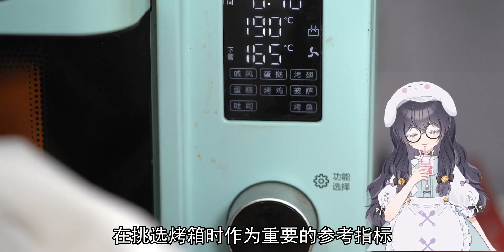这饼干长得有点怪，怪中还透着可爱Σ(⊙▽⊙"a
冬天是个坏东西，总是对我冻手冻脚的_(:з」∠)_一到冬天就完全不想做饭了，做点简单的小饼干，顺便和大家分享一下烤箱挑选的小技巧吧~欢迎大家在评论区多多交流，分享经验哟！
配方参考：tinrry老师、君之老师
 原来家电还可以这样,烤箱,下午茶,甜品,烘焙,美食,圣诞节,生活,糖霜饼干,日常,美食vlog